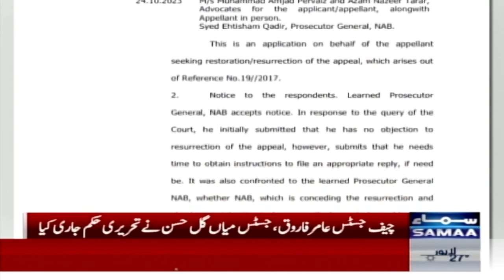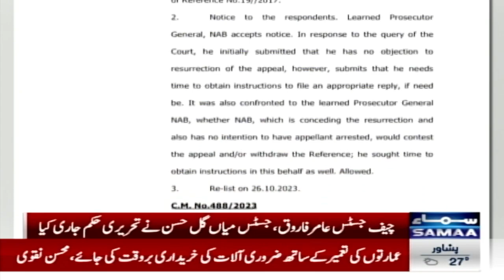Breaking! Court's Major Order Regarding Nawaz Sharif's Arrest | SAMAA TV